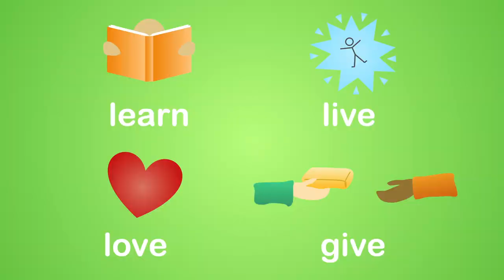Time to Start the Day MUSIC VIDEO | Dino Squirrel | Kids Alarm Ringtone, Morning Motivation, Routine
Kids can start the morning routine in a healthy and fun way by singing and dancing to the positive and motivational "Time to Start the Day" music video by @dinosquirrel !  This catchy and optimistic sunrise kids song can be used as an alarm clock ringtone, or a tune to get children motivated to start the day with a positive growth mindset.  Join Dino Squirrel and all of the characters as they prepare the listener for their day.

Great for use as an alarm clock ringtone, getting ready for school, preparing for the day, at home, on car rides, in daycare, at school, in classrooms,  for children, students, toddlers, preschoolers, kindergarten, first grade, second grade, or any other age!

Dino Squirrel is a creation of elementary school teachers bringing fun, movement, caring, education, and joy to classrooms and households everywhere.

Follow on Instagram for more musical updates, videos, jokes, riddles, puzzles, and educational resources!

Check out the Dino Squirrel Teachers Pay Teachers for educational resources, including a new activity to learn analogue and digital time!

AMAZON MUSIC